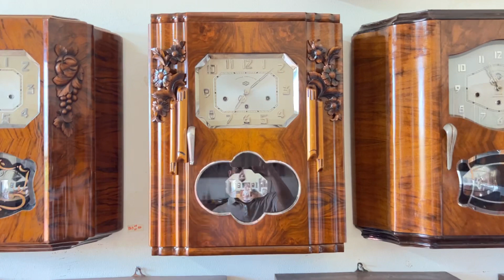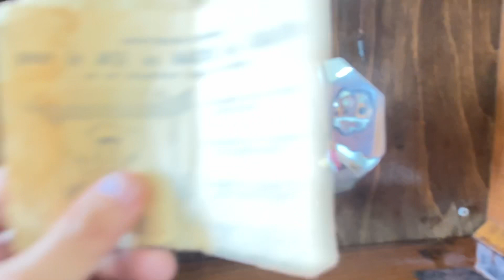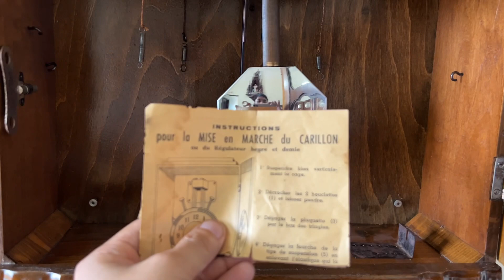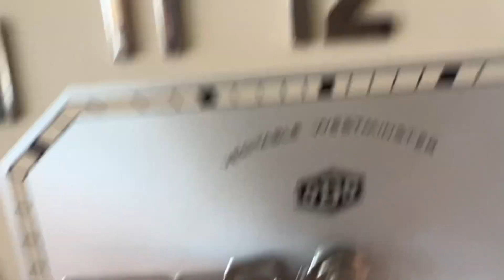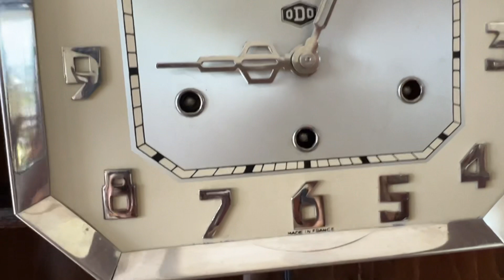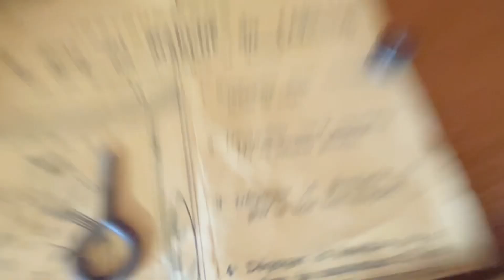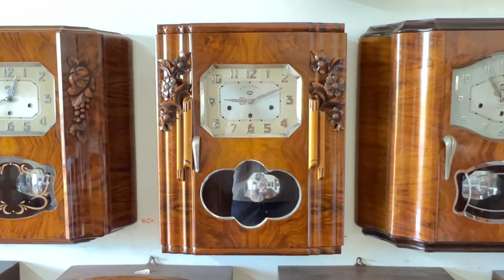ODO 24/10 ĐỜI 54 MÁY VÚ ĐỒNG CÔN 111 NGÂN NGA NGỌT NGÀO- MẶT SỐ NỔI CHÂN CÀI NHẬP PHÁP NGUYÊN BẢN